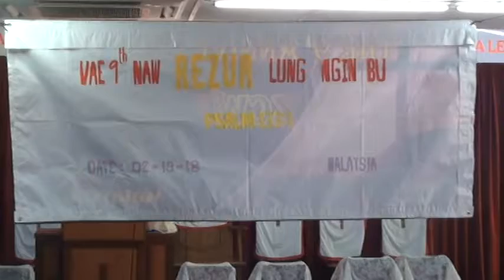Vae ( 9 ) naw Rezua khuaccaw Lungngin poi 19/02/2018 Malaysia